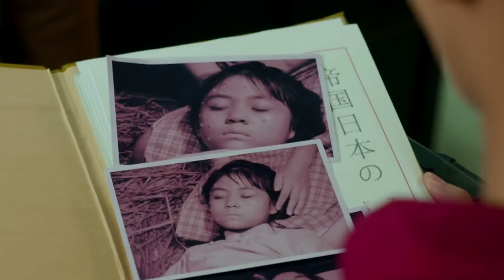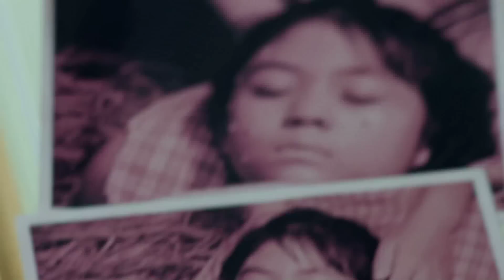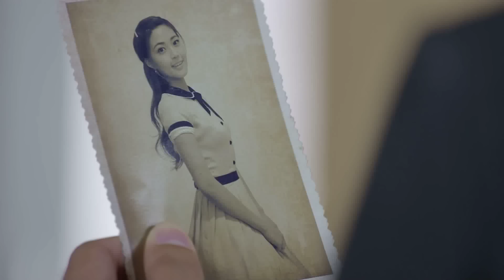【怒江之戰】The Fatal Mission 022 南派三叔同名小說改編